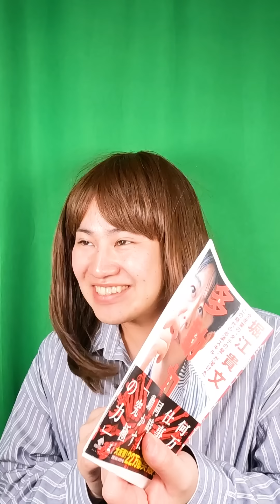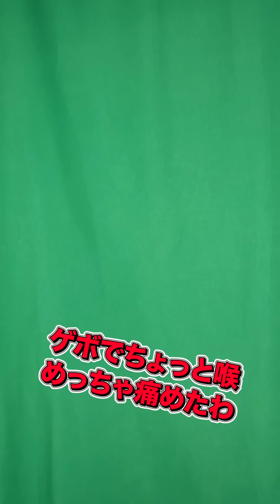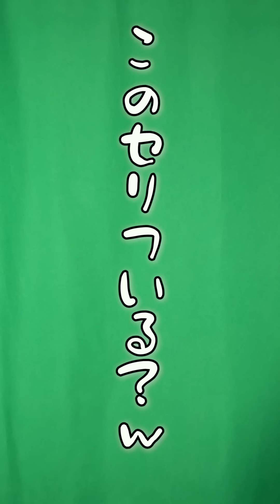【末路コント】NGシーンいっき見！！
皆さんの日常にお邪魔します‼️
平凡な毎日に「小さな楽しみ」を増やしたい☘️

ネクストサウナが、今日も誰かの「楽しみ」になれていることを願って頑張ります☺️

ファンネーム：『ネクサポ』

お仕事依頼やコラボ依頼は下記アドレスにお願いします！
《ネクストサウナinfoアカウント》